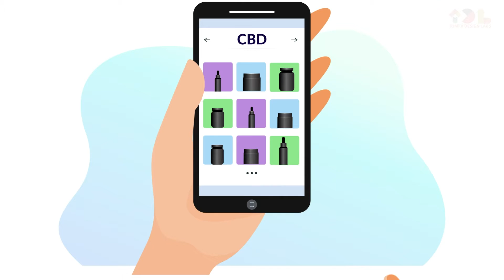Aspire CBD | Animated Explainer Video | 2D Motion Graphics | Tomfx Design Labs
A 2D style animated explainer video designed for Aspire CBD products.
Get such amazing motion graphics videos to explain your business , product or services at a fraction of the cost.

Tomfx Design Labs : Customized Video Production Agency